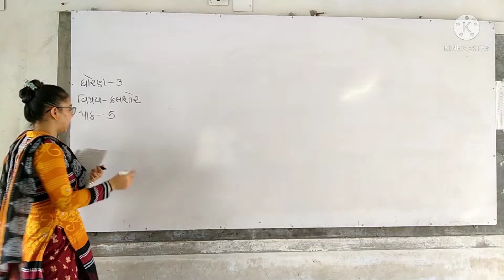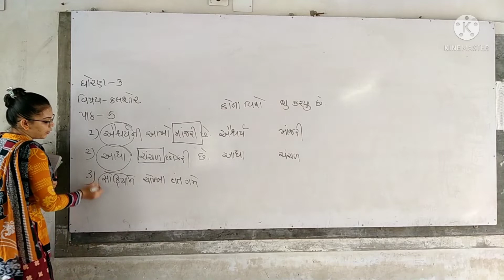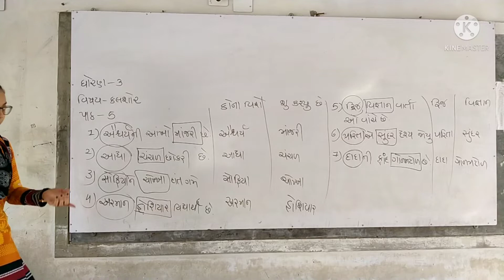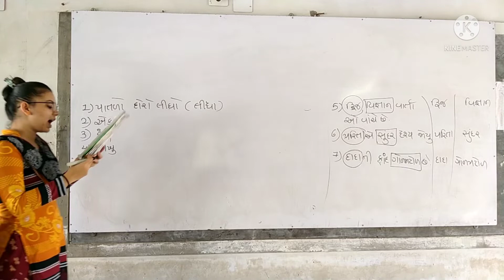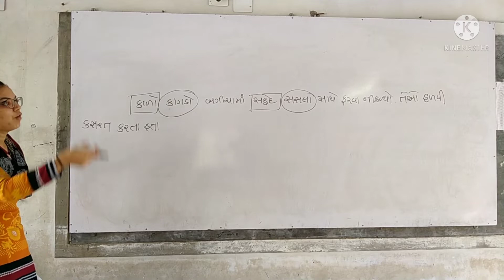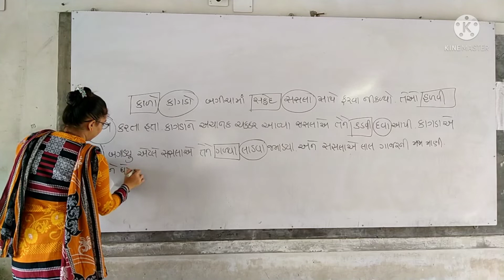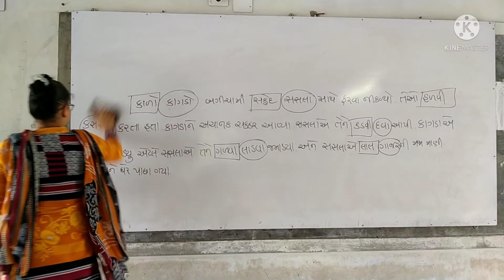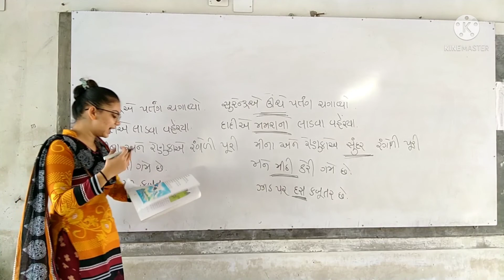Riddhi madam/Std 3 /Gujarati/ lesson 5/ Part 4/Darshan school